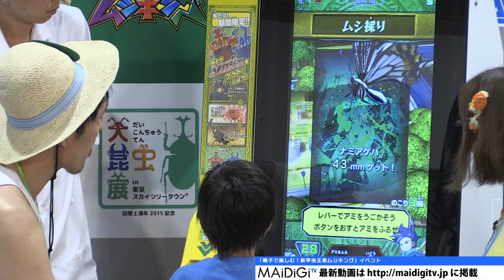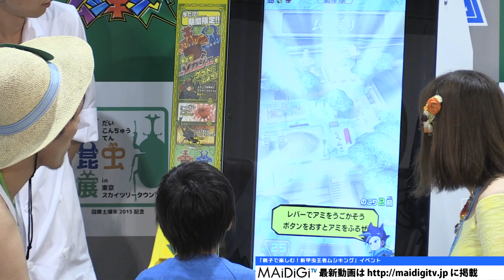篠原信一が大人げない？子どもと「ムシキング」対決！「親子で楽しむ！新甲虫王者ムシキング」イベント3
柔道家の篠原信一さんと無類の昆虫好きというタレントのカブトムシゆかりさんが7月16日、東京スカイツリー（東京都墨田区）で行われたアーケードゲーム「新甲虫王者ムシキング」（セガ）のイベントに出席した。篠原さんは白のタンクトップに短パン、麦わら帽子というスタイルで虫捕り網とカゴを持った“虫捕り少年”のコスプレで登場。

　「甲虫王者ムシキング」は、2003～10年に展開された子供向けゲーム。カブトムシなどの昆虫がプリントされたカードを使ってじゃんけんのルールで対戦する。カードの累計出荷枚数は約4億9800万枚に達したほか、公式大会が10万回以上催され、回数がギネス記録に認定されるなど人気を集め、テレビアニメも放送された。

　 新型機「新甲虫王者ムシキング」は、育てた虫をカード化できるほか、1プレーにつき一つ付与されるスタンプを五つ集めると虫型玩具「Vガジェ」が手に入り、本体にセットすると、虫が大幅にパワーアップする。新型機は同所で18日から開催される「国際土壌年2015記念『大昆虫展』in東京スカイツリータウン～昆虫から人間は何を学ぶか～」（大昆虫展）などに設置される。